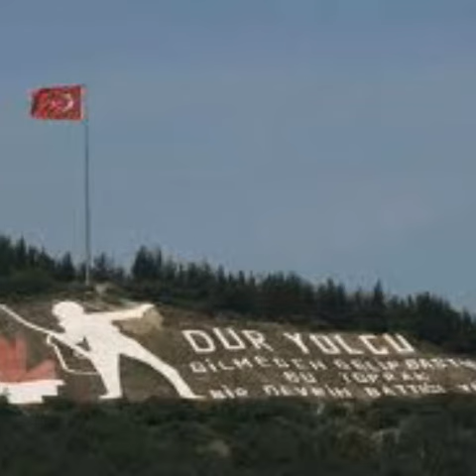Vatan Sevgisi 💟/Furkan Aydemir/Türkçe Şarkılar#01